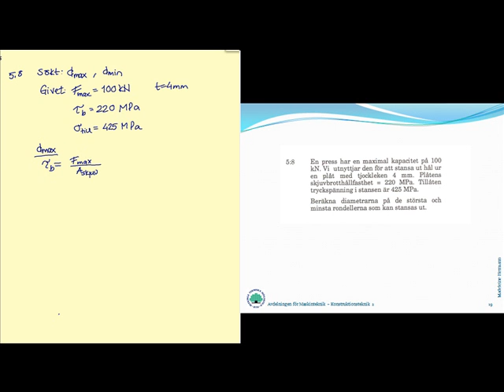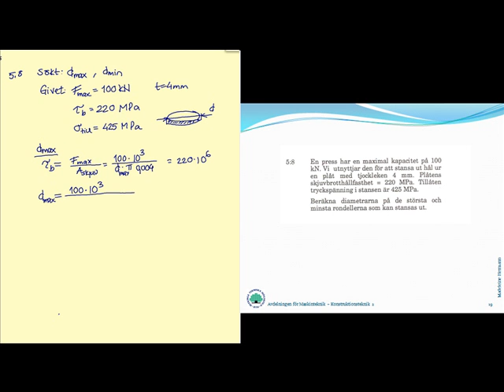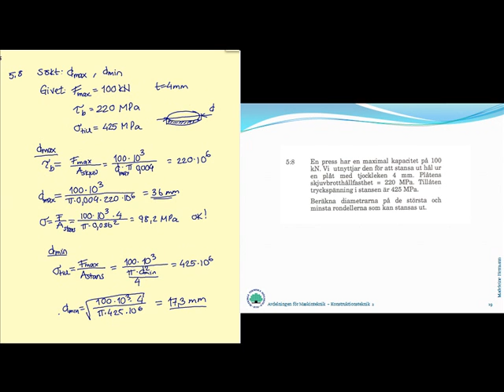Uppgift 5:8 (Teknologi B Hållfasthetslära)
Teknologi B Hållfasthetslära Sven Malmendal